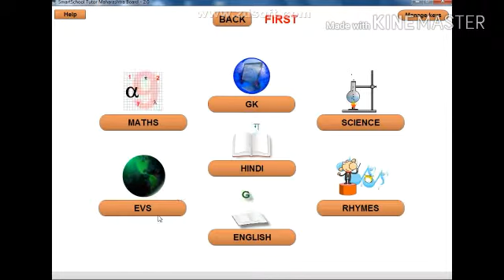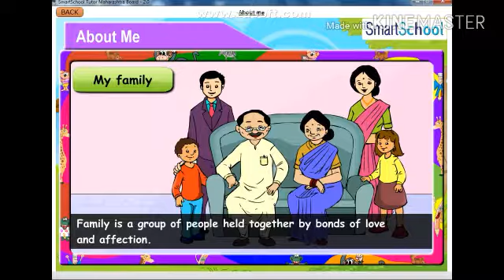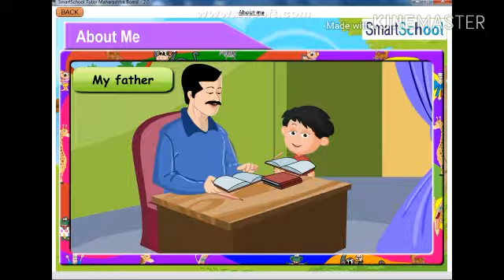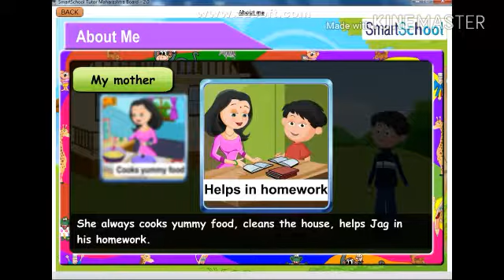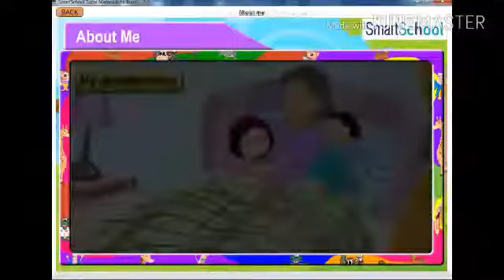Smartschool Maha std 1st EVS